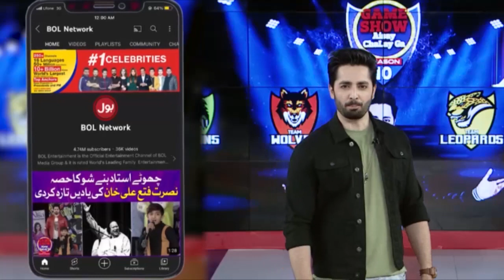Larke Ko Dekh Kar Danish Taimoor Ko Aye Chakkar | Game Show Aisay Chalay Ga | BOL Entertainment